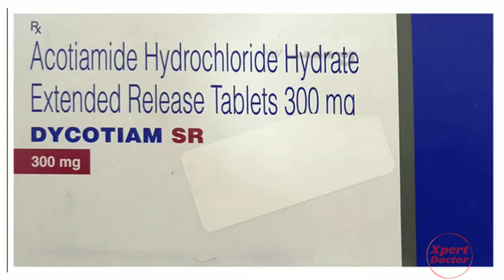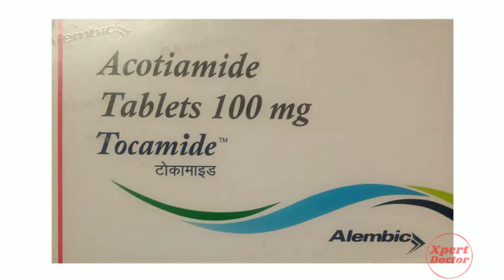Acotiamide Tablet | Acogut Tablet | Acotiamide 100 mg Tablet | Acotiamide 300 mg Tablet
In this video, we will discuss what are the uses and benefits of acotiamide tablet. How to take acotiamide tablet. We will also discuss what are the side effects of acotiamide tablet. Watch the complete video for detailed review of acotiamide tablet in hindi.